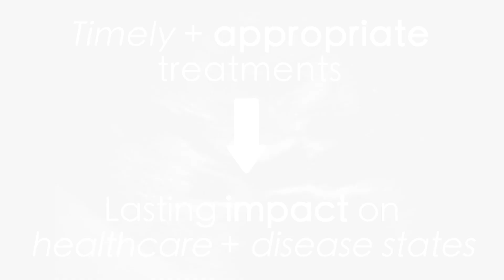AI helps medical professionals interpret, perform ultrasounds – Bay Labs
Bay Labs, a small business funded by the National Science Foundation (NSF), uses artificial intelligence to help medical professionals perform and interpret ultrasounds.

Bay Labs is using deep learning technology to enable a wider range of medical professionals use ultrasound imaging to quickly and reliably detect serious medical conditions.

Right now, Bay Labs' technology is being used in cardiovascular imaging to diagnose potentially life-threatening heart conditions – something that now requires a highly trained expert. Ultimately, they’d like to see ultrasound technology used routinely for screening in clinics and for triage in emergency rooms.

“Cardiovascular disease currently kills more than 700,000 people every year in the United States alone,” says Charles Cadieu, co-founder and CEO of Bay Labs. “We think that this technology can help improve early diagnosis and lead to more preventative treatment of this disease.”

Bay Labs is supported by America’s Seed Fund powered by the NSF, a nearly $200 million per year program that awards research and development grants to small businesses and startups, transforming scientific discovery into products and services with commercial and societal impact.